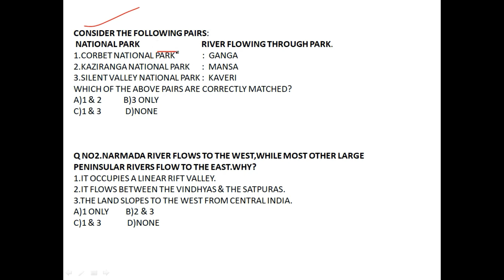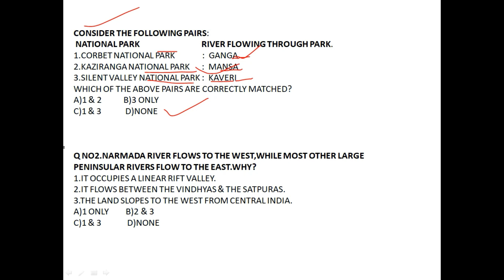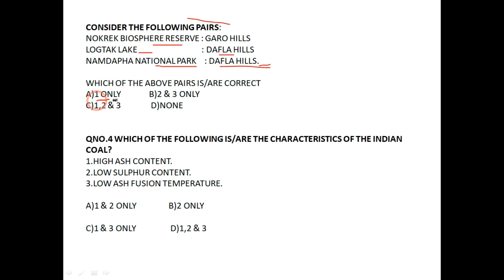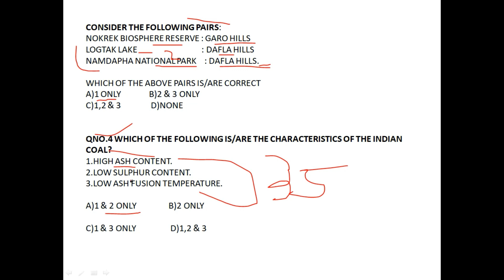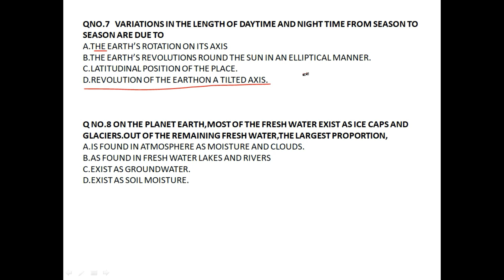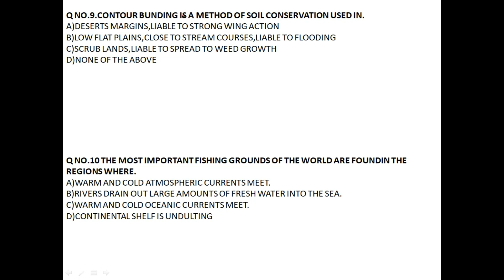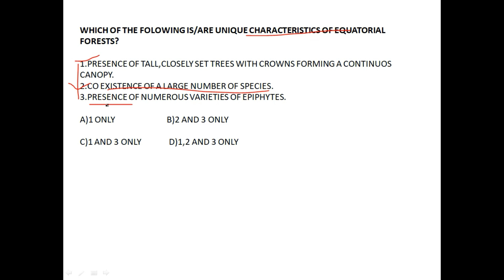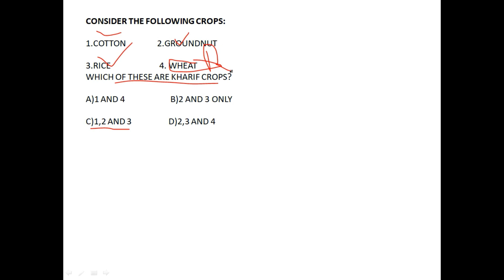UPSC 2013-GENERAL STUDIES(PRE),GEOGRAPHY Q & A.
IN THIS VIDEO WE'LL BE DISCUSSING THE GENERAL STUDIES QUESTIONS, GEOGRAPHY, SYLLABUS ASKED IN 2013 PAPER.